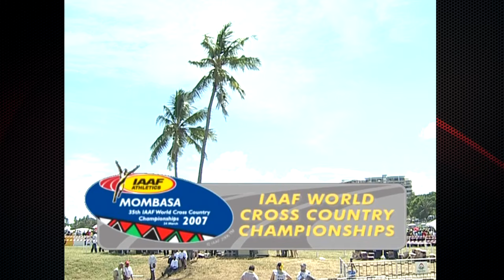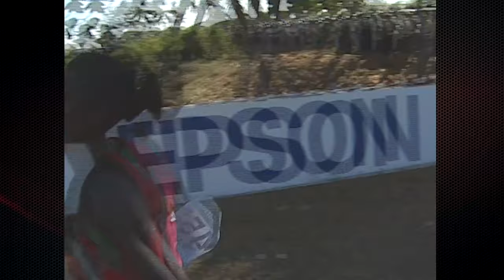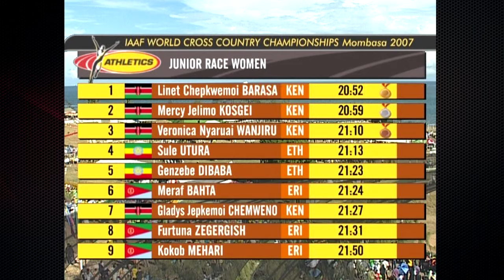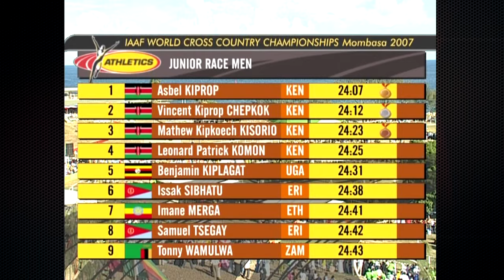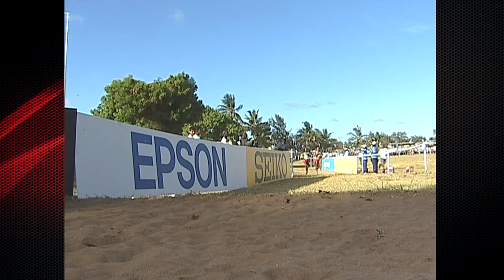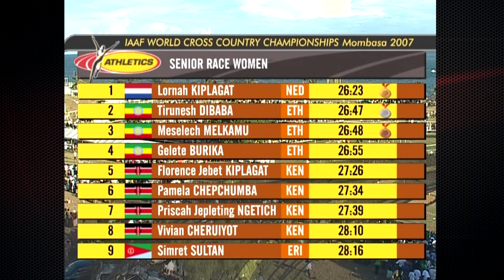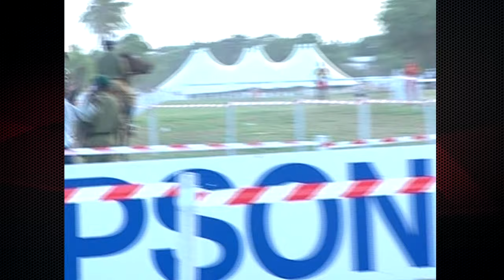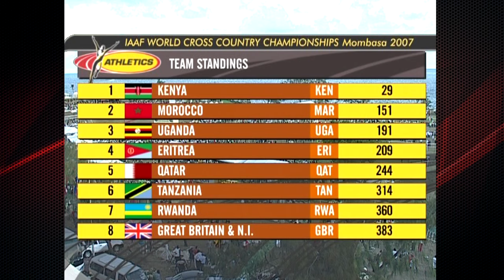WXC Mombasa 2007 - Highlights